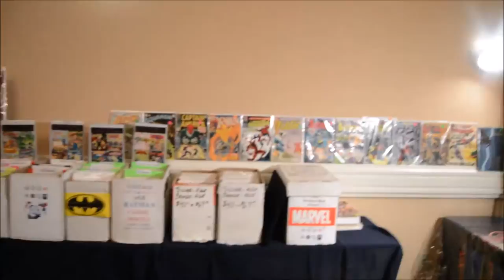Video tour of Fan Lexicon Sunday August 21, 2016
Video tour of Fan Lexicon Sunday August 21, 2016. Recorded at 1:00pm.